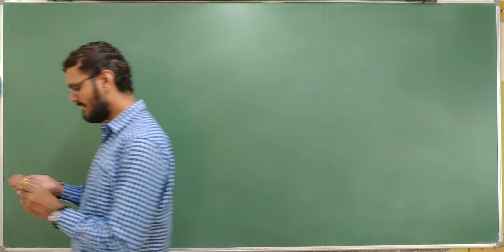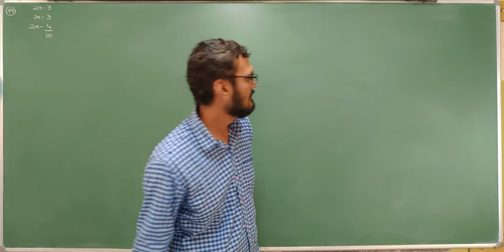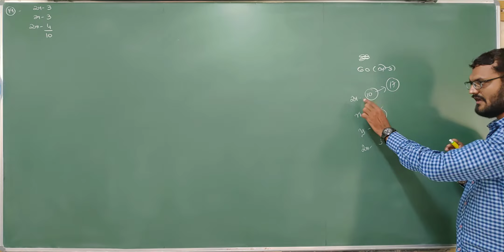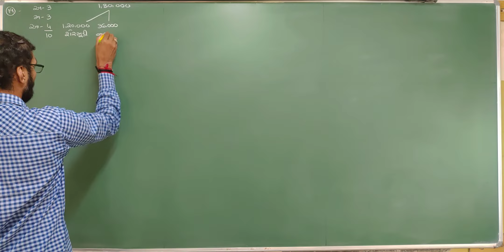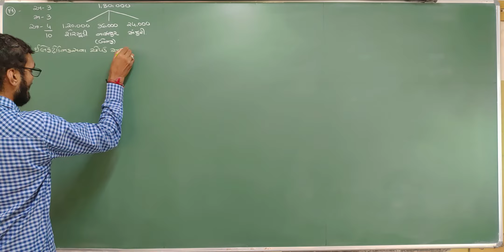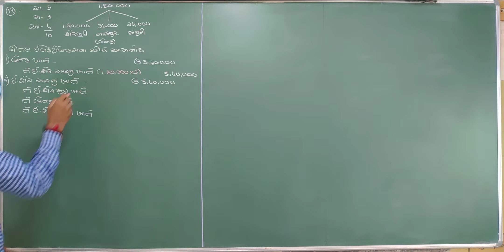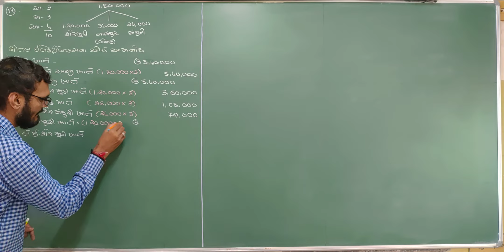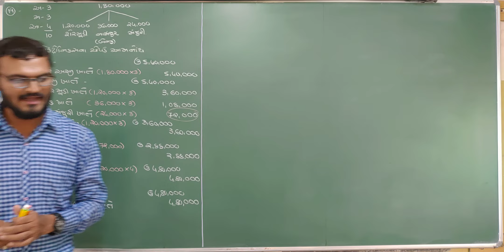Shermudina hisabo | શેરમૂડી ના હિસાબો | std 12 commerce part 2 share capital | account in gujarati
std 12, part 2, chapter 1 , accounting for share capital, શેરમૂડીના હિસાબો, sher mudina hisabo, commerce,  account, in gujarati